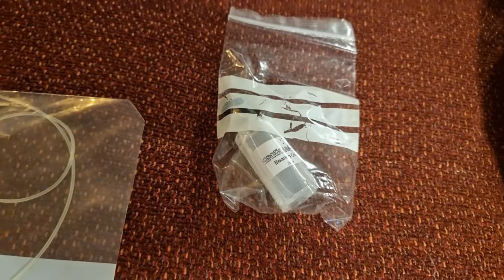Continum Obsidian Turntable - Only 100 Units Build with Viper Tonearm. Unpacking!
Continuum Obsidian doar 100 de bucati fabricate ! Considerat unul dintre cele mai bune pick-up-uri produse vreodata , ocupand podiumul cu Jadis Thalie si TechDAS Air Force One . Brat Viper si Doza Koetsu Tiger-Eye. Desigilare si o scurta prezentare.